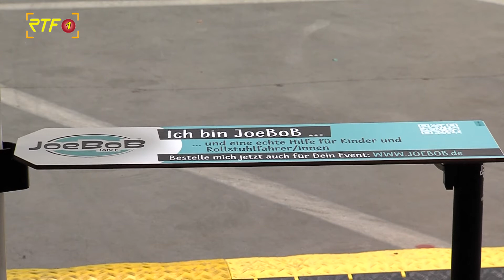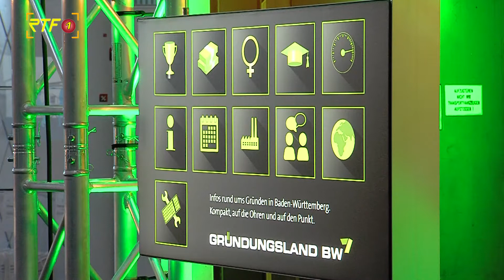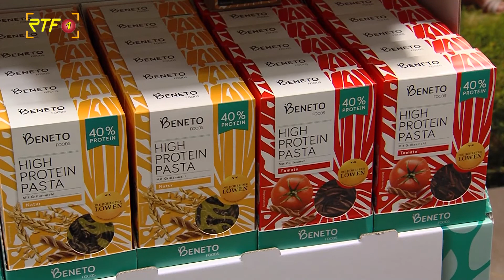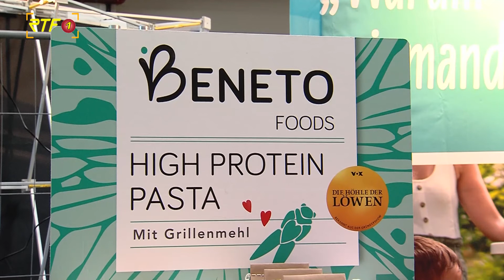Bunt, vielfältig, kreativ: Junge Unternehmen auf Gründermesse Ignitions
RTF.1-Nachrichten: Bunt, vielfältig, kreativ: Junge Unternehmen auf Gründermesse Ignitions